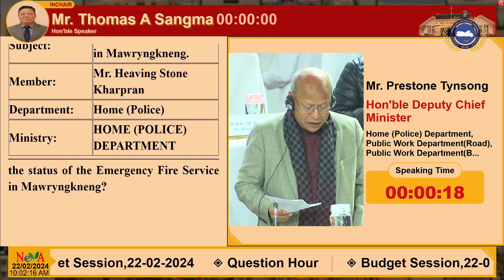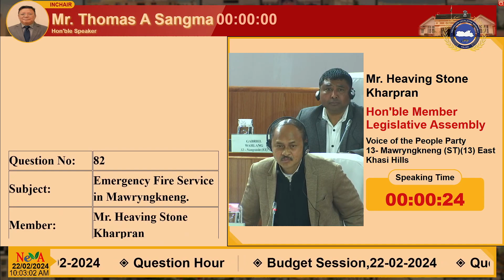Question: Emergency Fire Service in Mawryngkneng